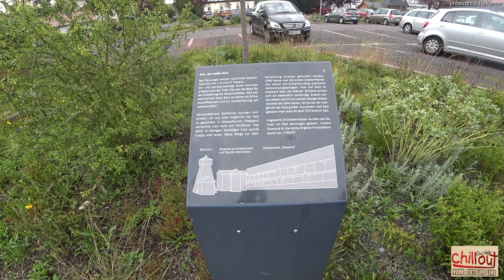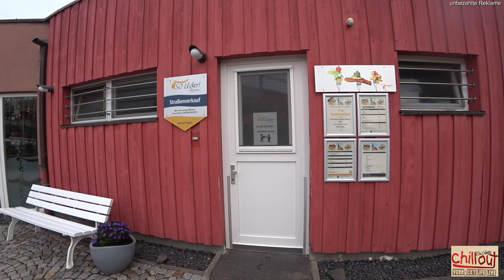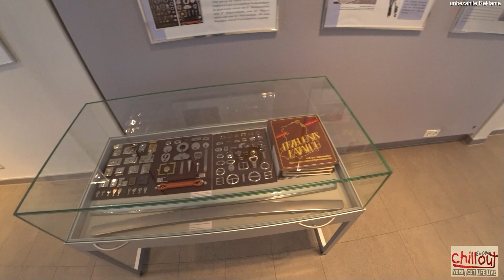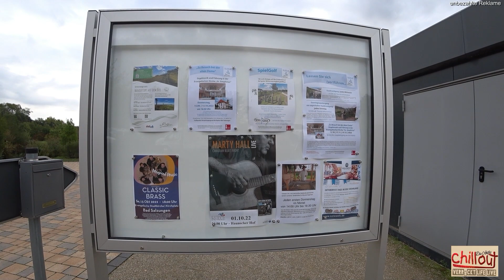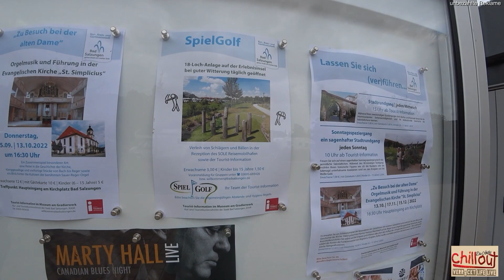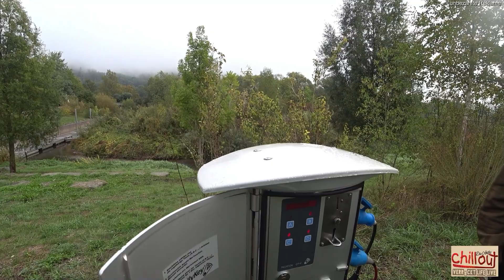Solebad💖Gradierwerk💖Durchatmen💖Wohnmobil-Stellplatz Bad Salzungen 👍Die Ahlfis on Tour❤️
heute zeigen wir Euch den Stellplatz in Bad Salzungen...
Ein Gradierwerk und das Solebad...
Viel Spaß beim zuschauen..
LG Die Ahlfis

..folgt uns auch gerne auf Instagram unter @dieahlfis da seid ihr aktueller bei uns..

Link zum Multianker 2.0:

Link zur Hecktürsicherung:

Link zur Türsicherung Fiat Ducato-Bj.2021

Link zum Multianker Wäschetrockner:

Link zu H7 LED Nightbreaker:

Link zum Smoothiemaker:

Link zum Hundezaun:

Link zum W-LAN Router:

Link zur Bettwäsche:

Link zum Hundewagen:

Link zum Hundefahrradkorb:

Link zum Hundepullover:

Link zum Kabellosen Mixer:

Link zum Campinggeschirr:

Link zum Wasserkessel:

Link zum Campingkocher:

Link zum Skottigrill:

Link zum Omnia: